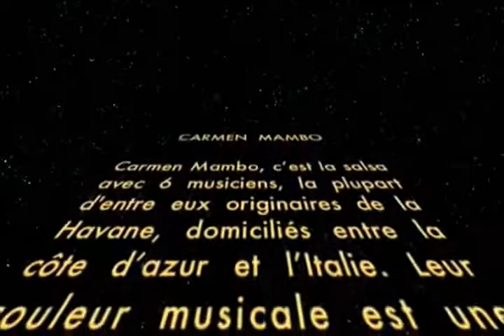Carmen Mambo y Latin Power